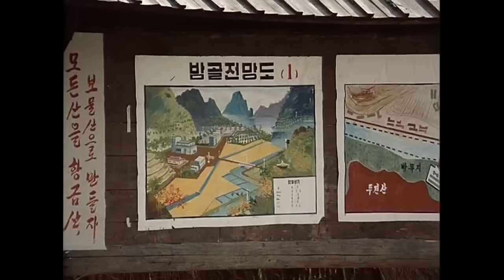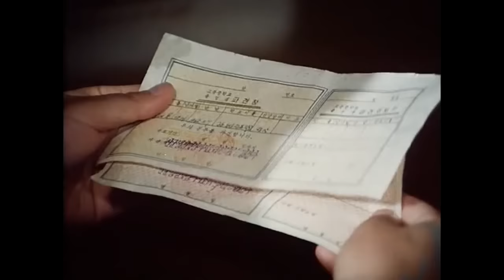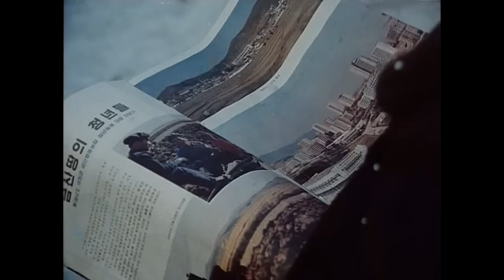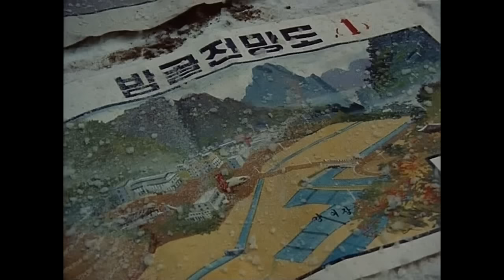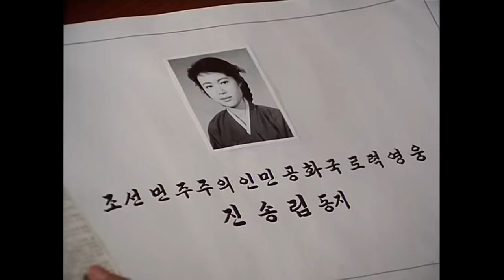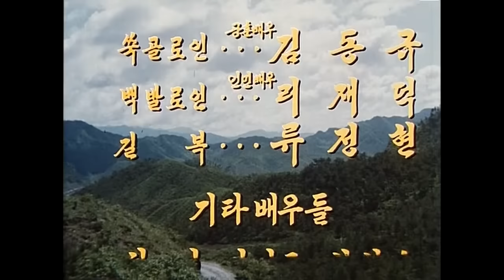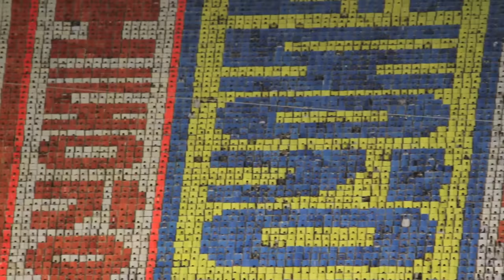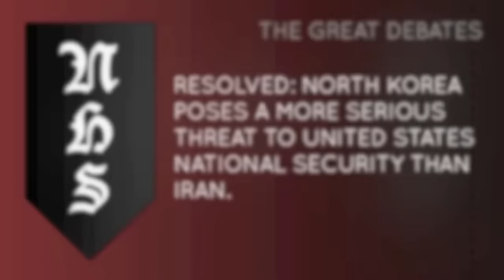North Korean Movie 2/full movie HD